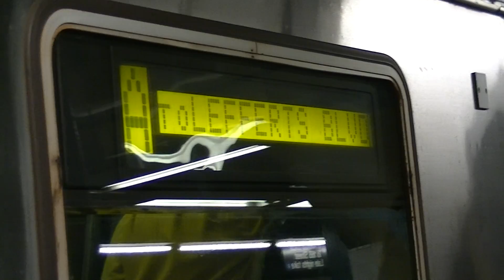Lefferts Blvd R46 A train enter Chambers Street